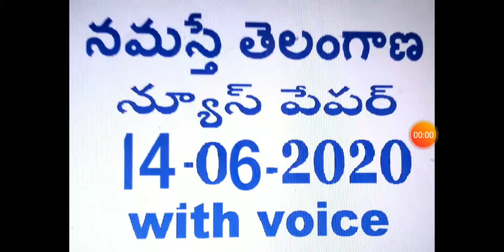Namaste Telangana news paper 14-06-2020 with voice.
Namaste Telangana news paper